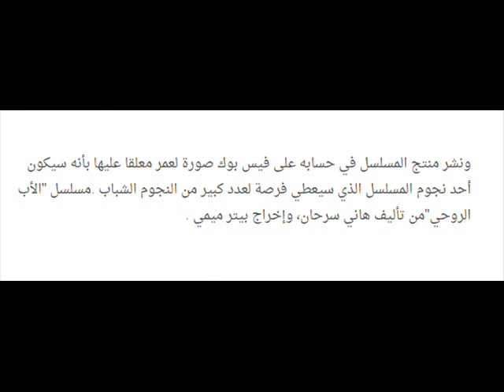شاهدوا كيف يبدوا حفيد كمال الشناوي